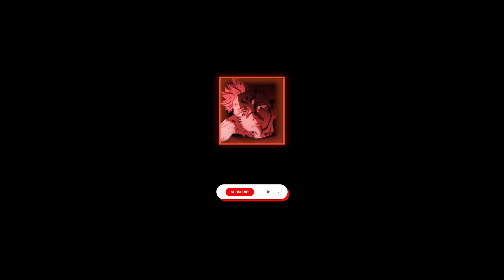BAD BUNNY ft. ELADIO CARRIÓN - THUNDER Y LIGHTNING (𝒔𝒍𝒐𝒘𝒆𝒅 + 𝒓𝒆𝒗𝒆𝒓𝒃)